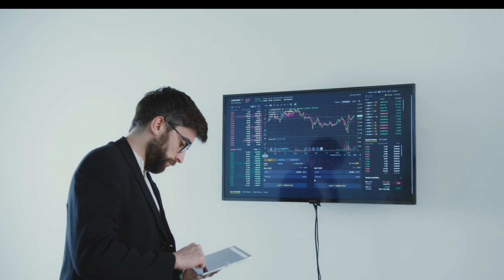कैसे बना ZARA एक मशहूर रिटेल ब्रांड | जाने full details motivation के साथ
❤️Sit back and get ready to discover the hidden secrets of Zara! how you can get exclusive deals and discounts on Zara's stunning fashion collection. Whether you're a fashion enthusiast or simply love a great bargain, this is the ultimate guide for you. Join us as we dive deep into Zara's world and share insider tips and tricks to make the most of your shopping experience. Don't miss out on this opportunity to upgrade your wardrobe and elevate your style. Watch now and unlock the secrets of Zara!